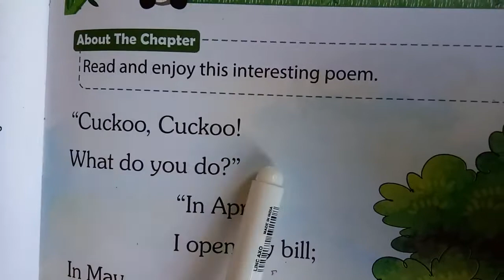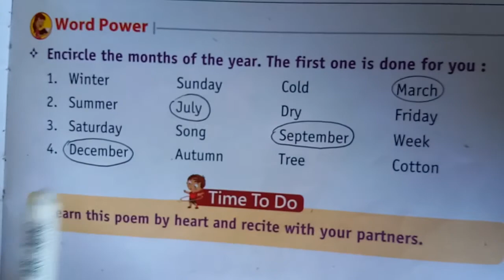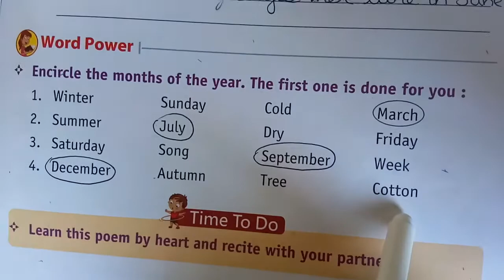Class I | English | Chapter 10 | Sir Jawahar Singh Public School